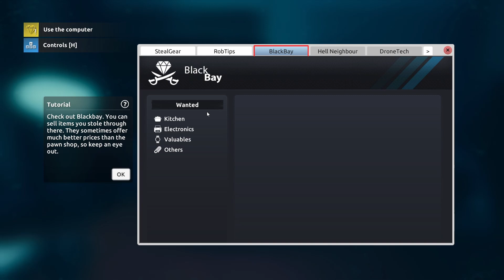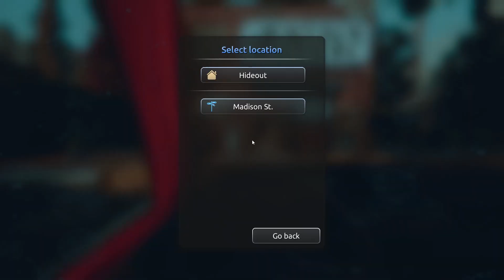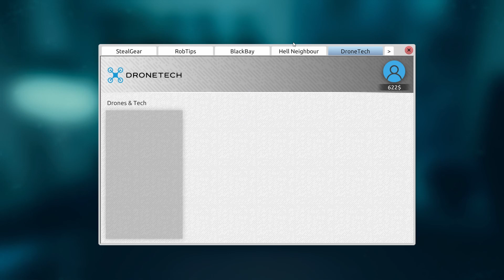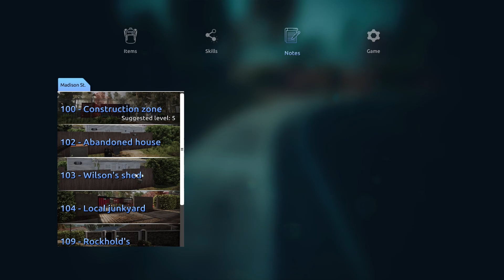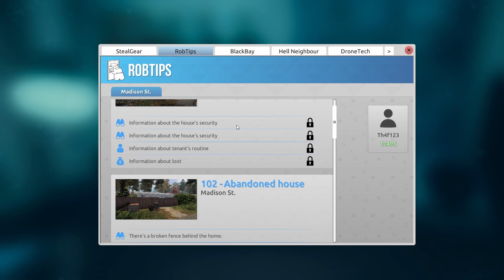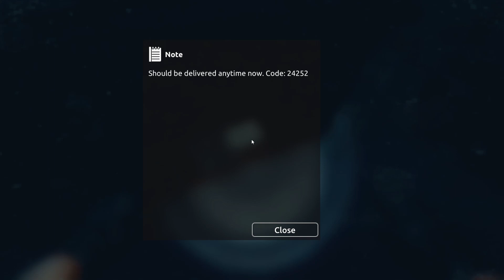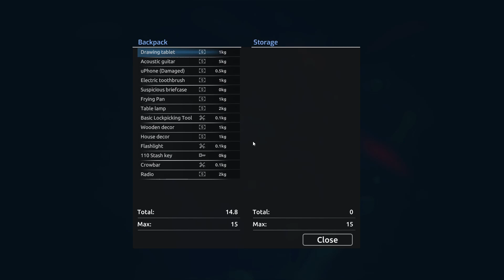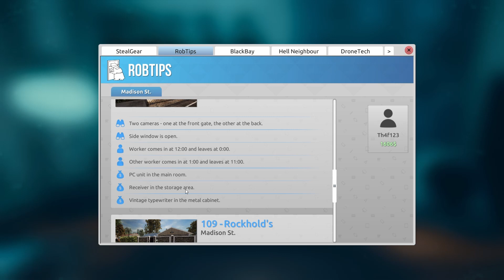Thief Simulator 2: The Intro (Prologue) No Commentary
Thief Simulator 2 will transport you to a world full of valuables, expensive cars, and rustling banknotes. The door to your robber's career is waiting! Just crowbar the lock off and force your way through the threshold. Learn skills, collect tools, and become a master of the thieving trade!

Thief Simulator 2 No Commentary Gameplay